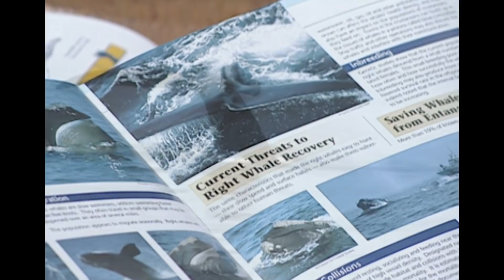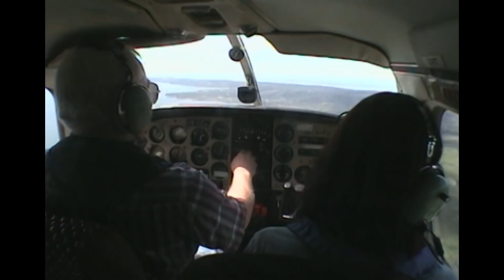The Most Dangerous Migration On Earth (Whale Documentary) | Natural Kingdom | Real Wild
Numbering less than three hundred, The Northern Right Whale is the world's most endangered whale species.  Every summer half the population undertakes the most dangerous migration on earth into the Bay of Fundy where, although whaling is long gone, fishing still poses a deadly threat to the future of the species.

The Most Dangerous Migration On Earth (Wildlife Documentary) | Natural Kingdom | Real Wild

Content licensed by TVF International to Little Dot Studios.